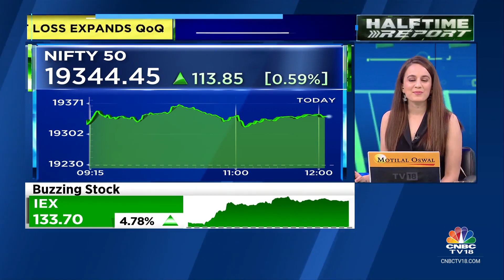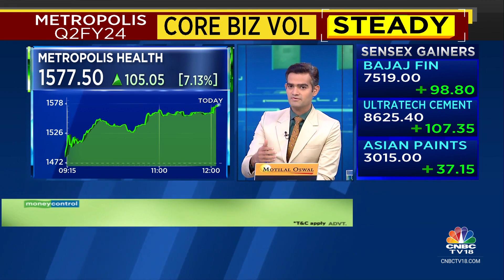Metropolis Lab Surges In Trade Reacting To Q2 Earnings | CNBC TV18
2QWithCNBCTV18 | Metropolis Lab surges in trade reacting to Q2 earnings. Says will achieve a mid-teen revenue growth target in FY25, in it's conference call. Ekta Batra with the details

n18oc_business